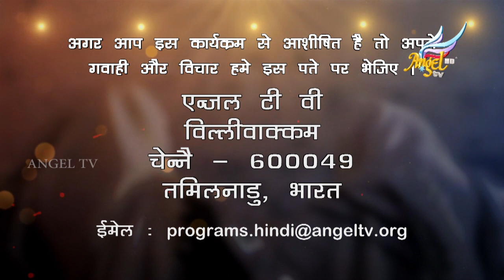The Two Witnesses | Sadhu Sundar Selvaraj | Episode 19 (English/Hindi)